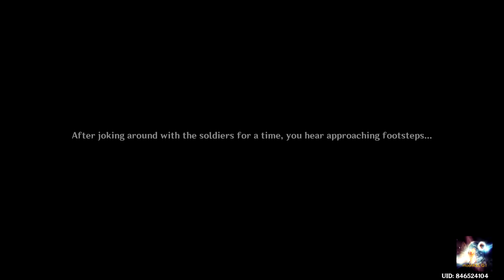GENSHIN IMPACT: Gorou Hangout Event- The Smiling Send Off (Game Movie)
In Gorou's hangout event, Gorou is answering letters for the monthly magazine advice column he writes in for the Yae Publishing House called "That's Life," and he comes across a letter from one off his troops in Watatsumi island, who is getting home sick now because they come from Narukami island and now that the vision hunt decree is more want to go back but don't want to desert the Watatsumi army.  Gorou after reading this is lost for words and attempts to find this individual too talk with.

GENSHIN IMPACT: Hangout Events. Gorou Hangout Event- The Smiling Send Off (Game Movie) no commentary, on the PS4 at HD 720p, closed captions.